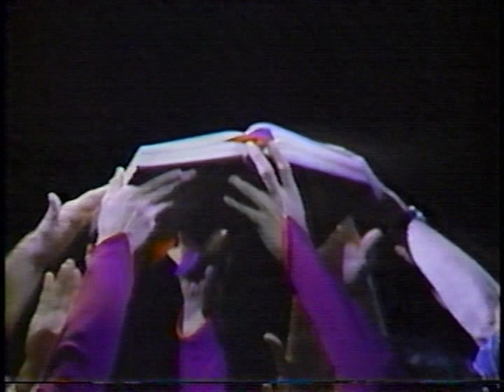Leonard Bernstein's MASS (1981) - Part 2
Televised production of Leonard Bernstein's MASS performed at the Kennedy Center in Washington, D.C. in 1981, directed by Tom O'Horgan..